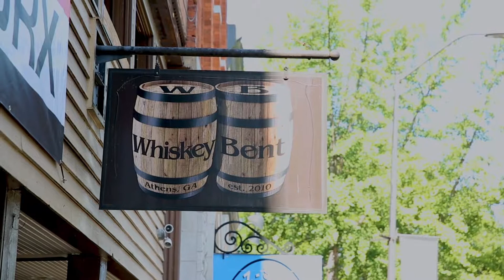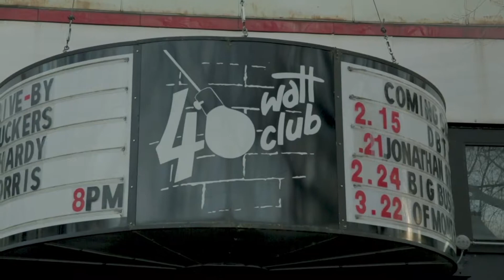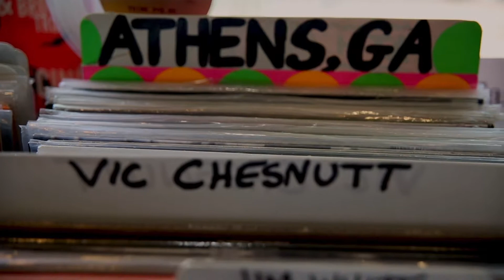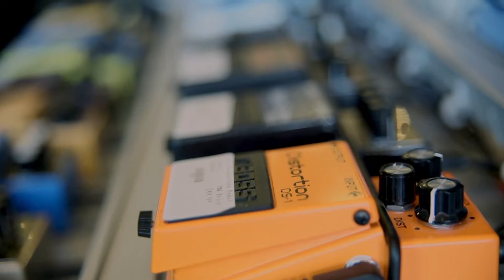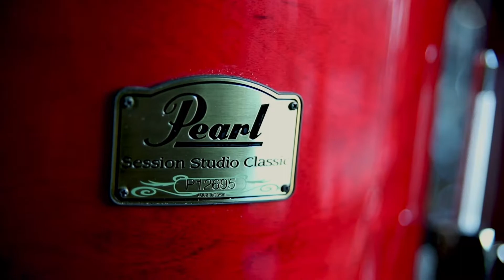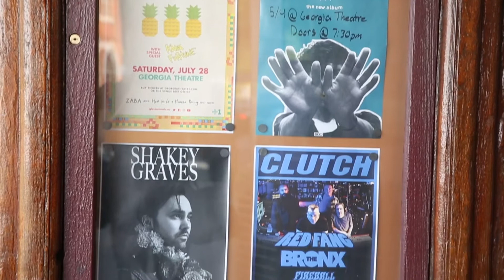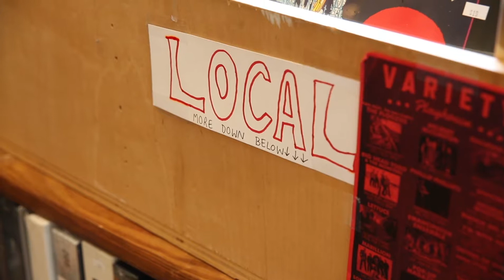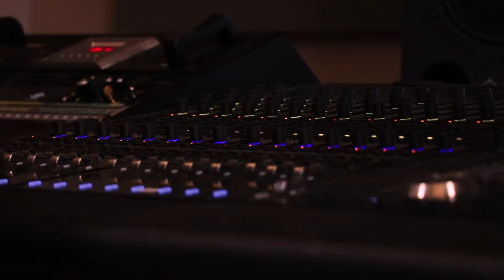The Athens Music Scene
The Athens Music Scene examines the brief history of Athens' music scene, its progress and changes over time as well as its effects on the local communities: both local and college-based.

Directed by Rigoberto Bautista
Story by Sierra Golden
Cinematography by Wesley Fate
Edited by Grant Godbee